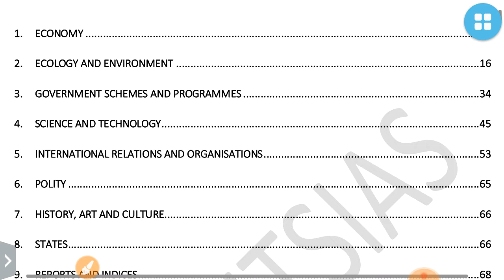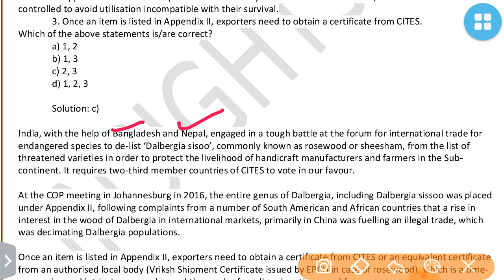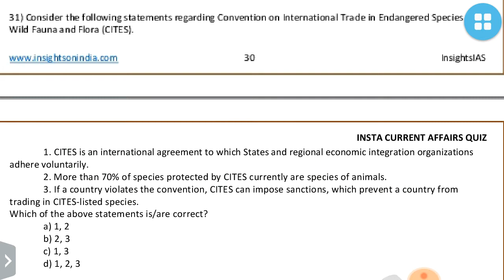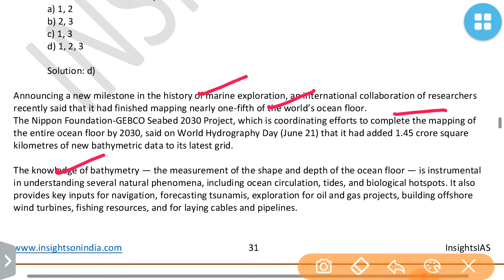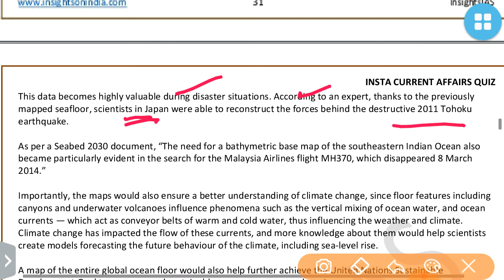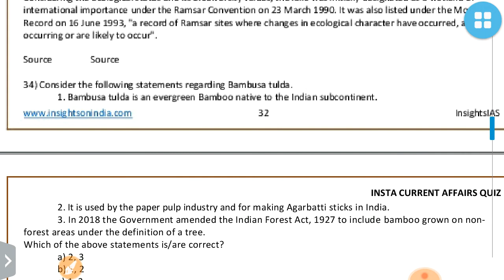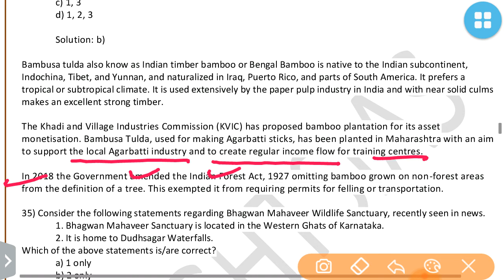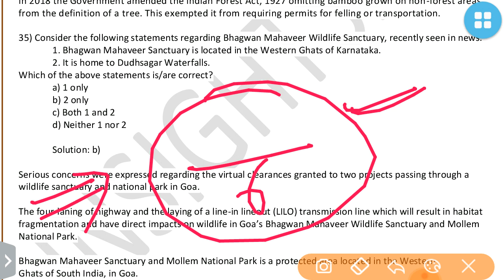INSIGHTSIAS QUIZ-ENVIRONMENT JUNE 2020 CURRENT AFFAIRS:UPSC/STATE_PSC/SSC/RBI